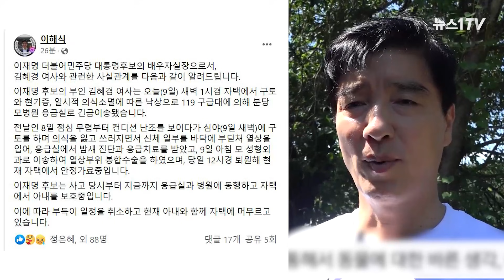김혜경 낙상사고에 일정 다 취소한 이재명, 숨은 전략이 있다?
(서울=뉴스1) 정윤경 기자 = 이재명 더불어민주당 대선 후보가 아내 김혜경씨의 낙상사고로 일정을 전면 취소했습니다.

김혜경씨는 오늘 새벽 1시 반, 자택에서 낙상 사고를 당해 응급실에 입원한 것으로 전해졌는데요.

이재명 후보가 페이스톡을 통해 "대선 후보이기 전에 한 사람의 남편이고 싶다"고 밝힌 가운데 이 후보가 일정을 취소한 배경에는 여성들의 표심을 잡기 위한 전략이란 의견이 나옵니다.

과연 김혜경 여사의 낙상사고가, 이 후보의 행보에 어떤 영향을 미칠까요?